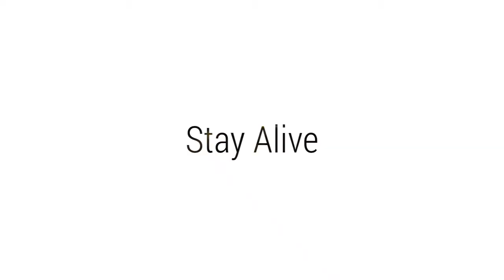mikro film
inşallah  beğenirsiniz